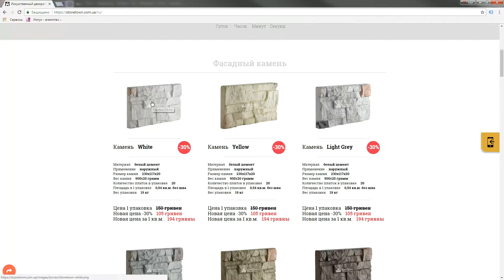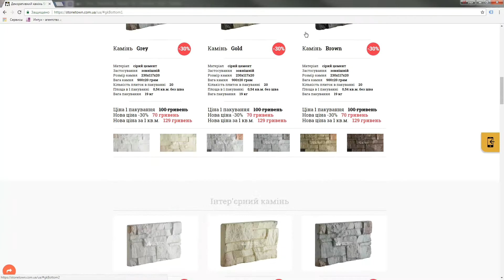Створення лендінгу для виробника декоративного каменю StownTown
Коротка відео-презентація створеного сайту. Детальні фото та розширений опис продукта. Зручне замовлення. Адаптація цього сайту для мобільних пристроїв дивіться в наступному відео.